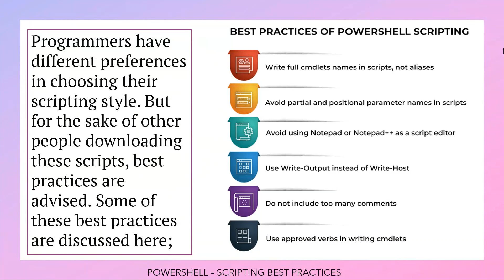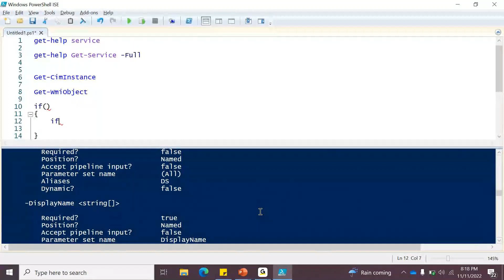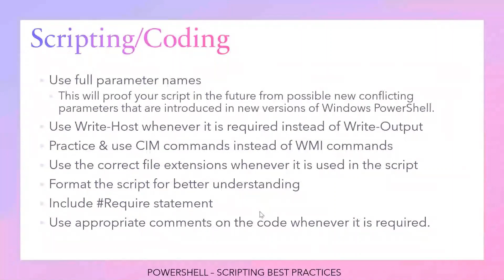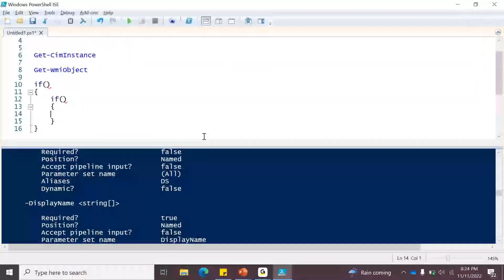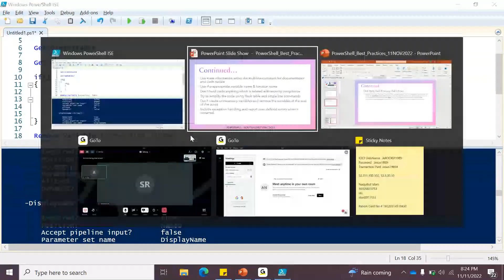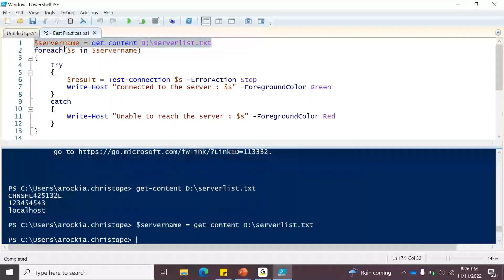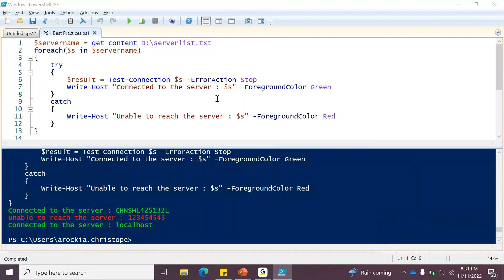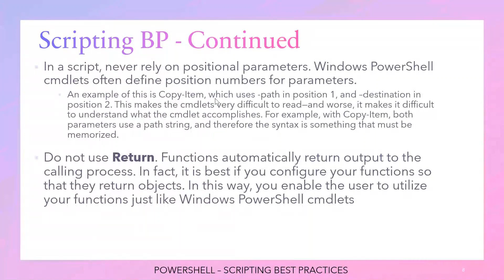MICROSOFT POWERSHELL IN TAMIL - BEST PRACTICES - PART 2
POWERSHELL - BEST PRACTICES - PART 2 - TAMIL